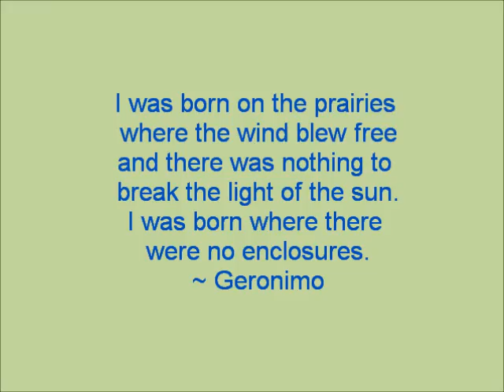Wild Coyote Hunting Rodents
This video was shot through a screen in the house. The coyote was hunting for rodents under the long grass. This may look playful, but this was a wild animal hunting for its food.
Wild coyotes are pretty to look. They are wild, so I keep my distance.  I was surprised it wasn't paying attention to our noise-cats meowing-TV blasting, talking- until it heard the voice of someone new and ran off.  Today was a bright sunny day, very unusual to see a coyote when it is so bright out, they love to wander around when it is cloudy and raining.